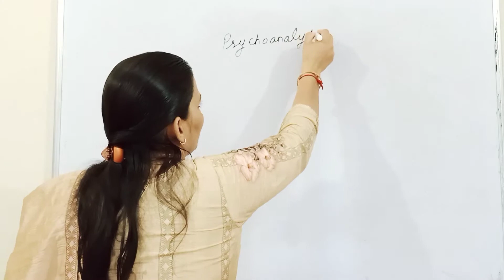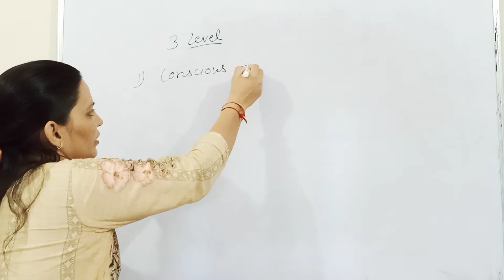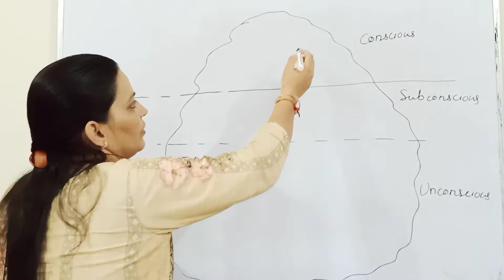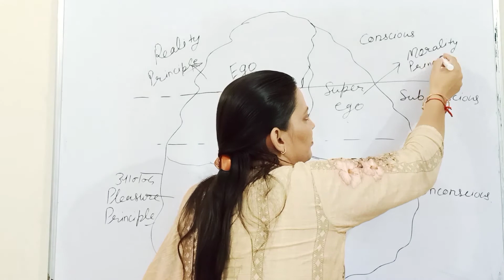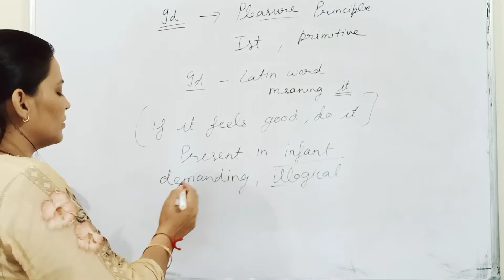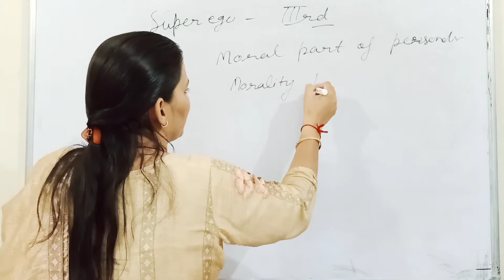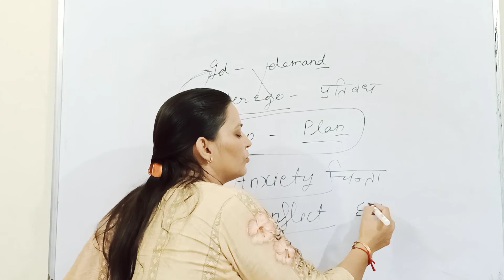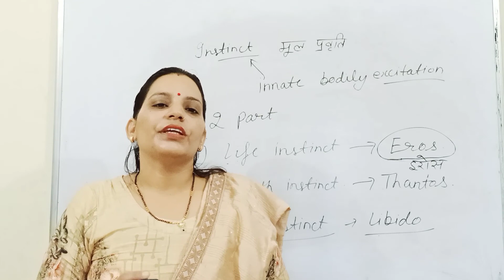Sigmund Freud || फ्रायड का मनोविश्लेषणात्मक सिद्धांत || Freud Psychoanalytic theory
*HTET Best CDP
Freud'Theory main concept
 *What is Id/ Ego/Super Ego ?
Consciousness Levels according Freud
:what is Eros/Thanatos in Freud theory
Psychology in Hindi
 :For HTET/CTET/REET/etc teaching exams
*by Bindu Chaudhary
*HTET 2022 important topics
*सिग्मंड फ्रायड के अनुसार चेतना के स्तर
*Personality development according Freud